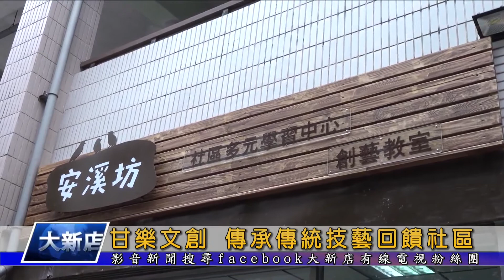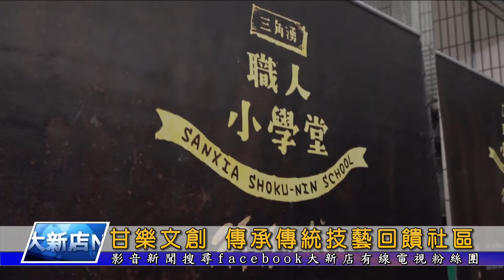1071112【大新店地方新聞】甘樂文創 傳承傳統技藝回饋社區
甘樂文創，是由一群返鄉青年所組成的社會企業團隊，投入新北市三峽的社區文化設計與弱勢陪伴計畫。這群熱心青年除了在三峽老街旁經營古厝藝文食堂、課後陪伴基地，更串連了工藝職人、深入校園、社區，一起點燃三峽的地方活力。